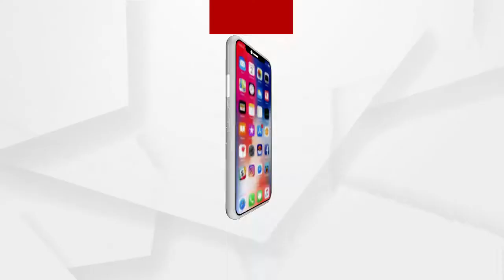ବିଶୁଦ୍ଧ ପାଣିବୁନ୍ଦେ ପାଇଁ ଡହଳ ବିକଳ ହେଉଛନ୍ତି ବାଙ୍କୀର ନୂଆକେଉଟ ସାହିର ବାସିନ୍ଦା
ଶୁଣନ୍ତୁ କଣ ପ୍ରତିକ୍ରିୟା ରଖିଛନ୍ତି ଗ୍ରାମବାସୀ...